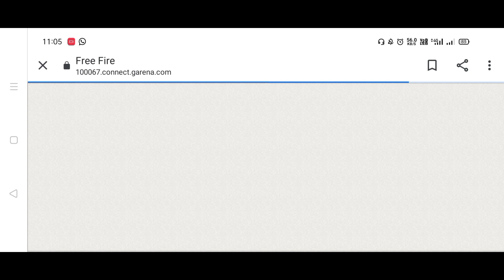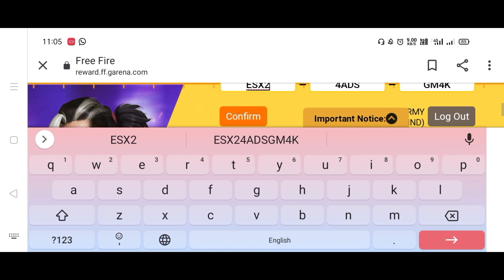EID SPECIAL MUSIC VIDEO REWARD REDEEM CODE | FREE FIRE REDEEM CODE TODAY | NEW REDEEM CODE FREE FIRE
EID SPECIAL MUSIC VIDEO REWARD REDEEM CODE | FREE FIRE REDEEM CODE TODAY | REDEEM CODE FREE FIRE

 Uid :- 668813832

Eid special video redeem code kab milega | free fire Bangladesh official video redeem code

REDEEM CODE 👉👉👉
ESX24ADSGM4K

Eid special video 1 million views redeem code || 16 may redeem code today

1. Garena Free Fire Indonesia
2. Garena Free Fire Brazil
3. Garena Free Fire Brasil
4. Garena Free Fire India
5. Garena Free Fire Pakistan
6. Garena Free Fire Singapore

FreeFireRedeem Codes Indian Region
FreeFireRedeemCodelsNot Working
FreeFireRedeem CodeNorthAmercia
FreeFireRedeemCodeln Hindi
FreeFireRedeem CodelnTelugu